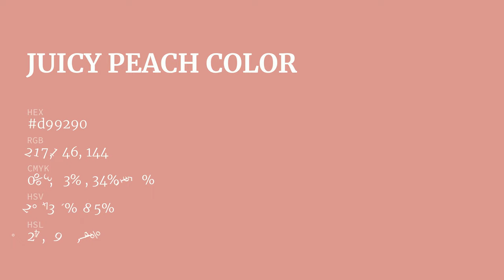Juicy Peach color d99290 hex color - Red color - Cool color d99290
What color is Juicy Peach ? d99290 hex color - Red color - Cool color d99290

Hex d99290 Color Code is also known as Juicy Peach color.